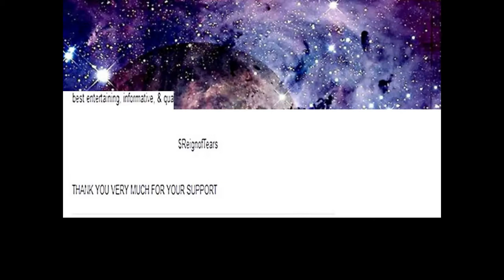ADAM and EVE in the GARDEN of EDEN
PHOTO CREDITS: Google Images; Getty Images; Pinterest; Ecosia.org; Canstock: Istock; Alamy; Shutterstock; Dreamstime; Adobe Stock; Bigstock; Canstock; Flickr; Fotosearch; deposit photos; illustrious-divinity.tumblr.com; God's Gift To Man by Lester Kern | The Black Art Depot; Tumblr; Haitian Painting Of Adam And Eve In The Garden Of Eden | #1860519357; Origins writinglife writer inspiration; At the evangelical Creation Museum, dinosaurs lived alongside humans and the world is 6,000 years old; redbubble.com; TripAdvisor; Patrick Oben; Black Art Depot; The Gospel Coalition; Anita Gale Hrivnak

(ALSO NOTE the source on some of the photos in my videos).